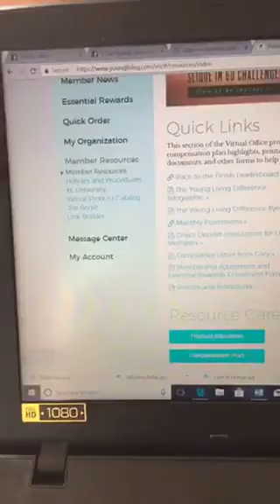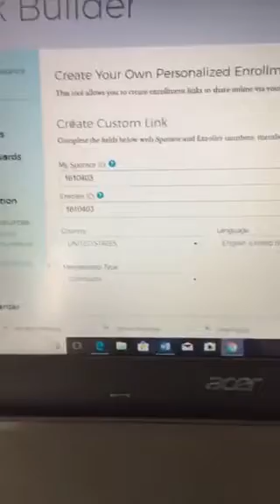Link builder How to Share with Your Friends